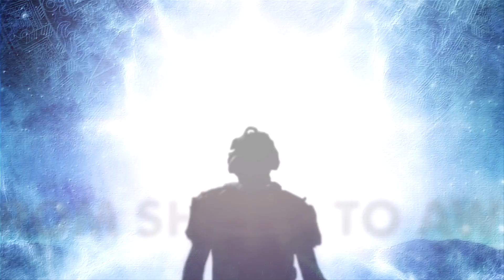Psychotherapist Marcela Ot'alora G explains what PTSD is